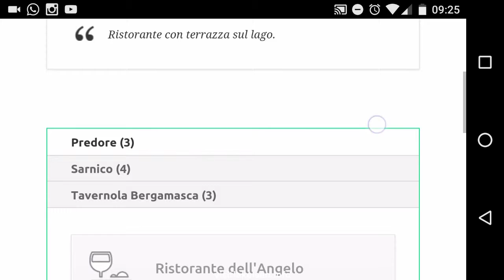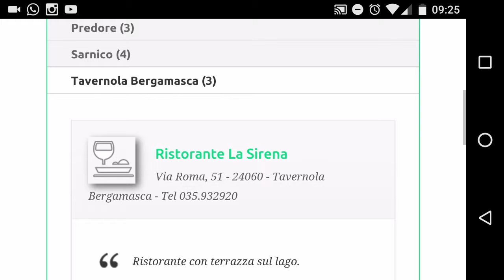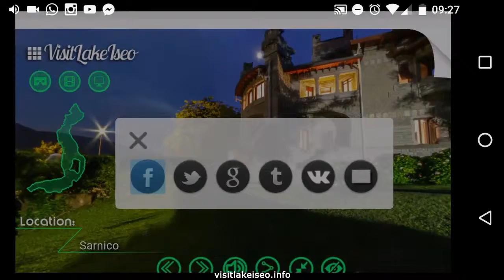Visit Lake Iseo Promo:: Immersiva.it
Visit Lake iseo through immersive reality or by your preferred headset, such as Oculus, VR One, Vigica and so on...
Visit all 16 municipalities of Lake iseo and some of the mosto important location of it.